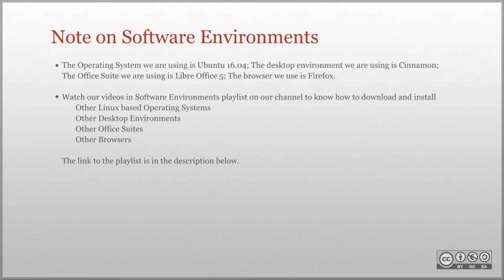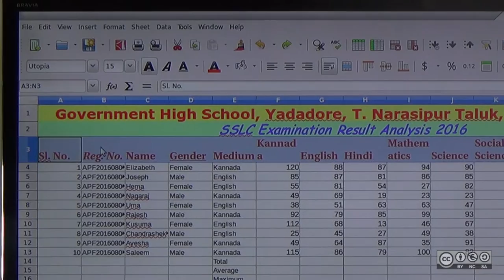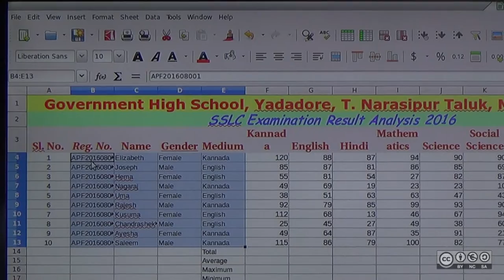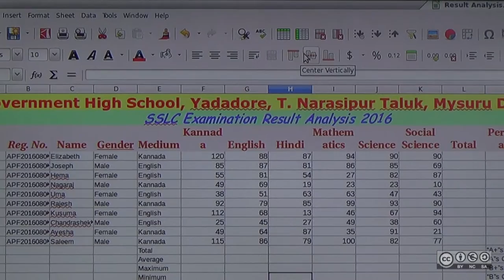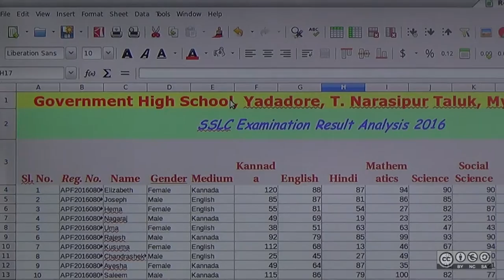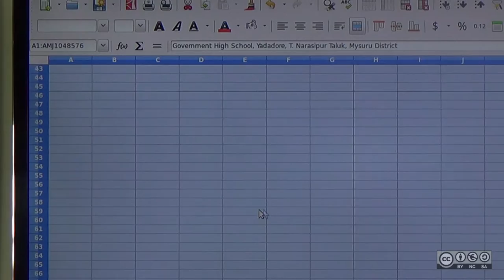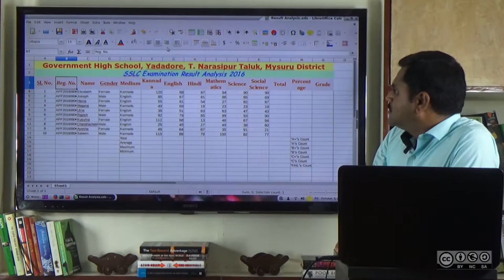LibreOffice Calc: Changing The Vertical and Horizontal Alignment on Content